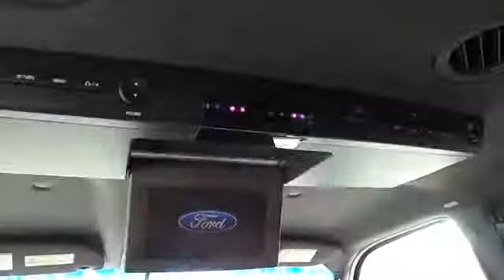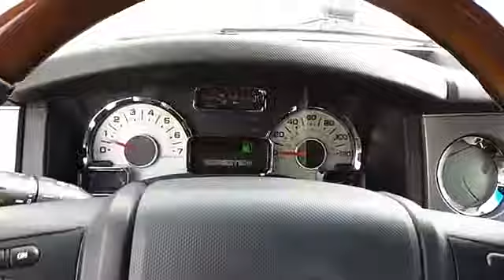Ford expedition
NOTITLE